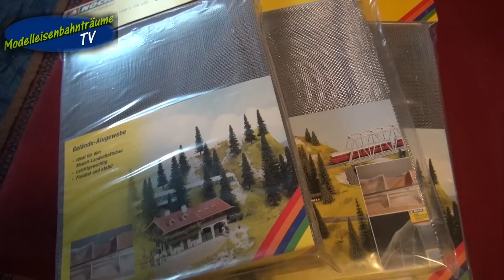Neues aus der Mobawohnung Teil 61...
Hallo Community,

heute gibt es wieder neues aus der Mobawohnung sowie
Schwabe feat Badner mit meinem Freund Jürgen.
Also gleich anschauen und ein like das lassen...